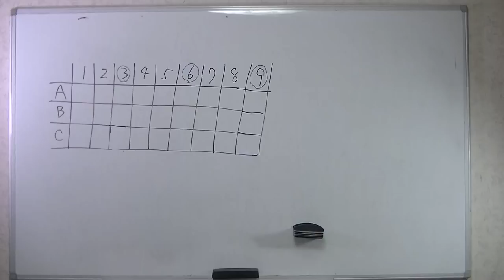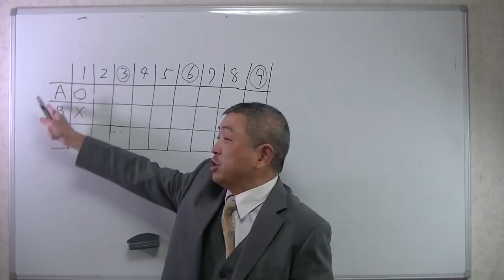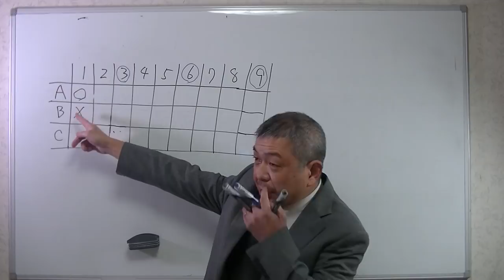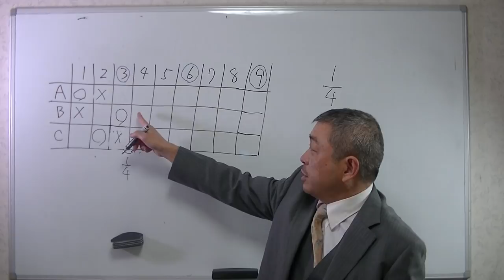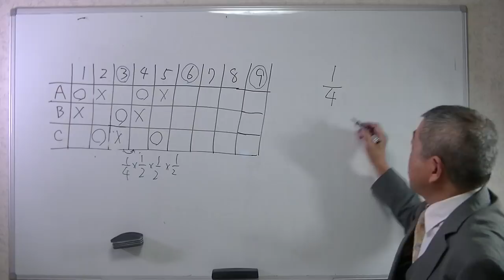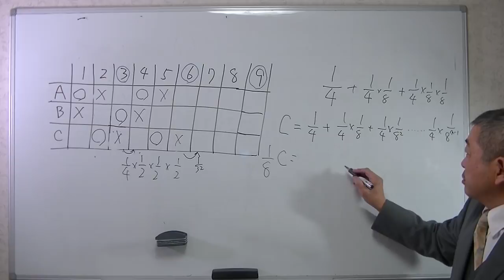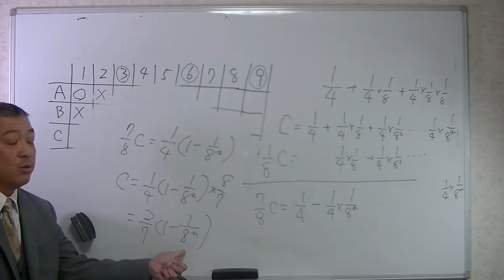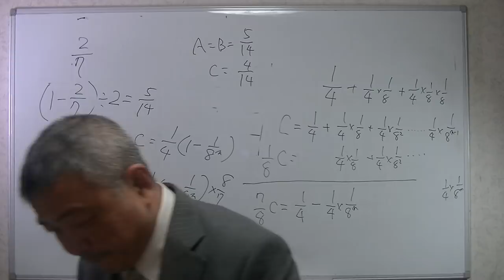確率、等比数列 巴戦は平等な優勝決定法か？（類）東大、神戸大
確率　大相撲で最多勝ち星の力士が3人いた場合の優勝決定方法に巴（ともえ）戦という方式が採用されています。誰かが2連勝するまで永遠に続ける方式です。果たしてこの方式は平等といえるのか、数学的に検証してみます。
これは東大をはじめ幾つかの国立大の二次試験で出題されています。

オイラーが解決した「自然数の平方の逆数の和」。円とは無関係なのに結論にπが登場

積の微分、合成関数の微分、商の微分の導出